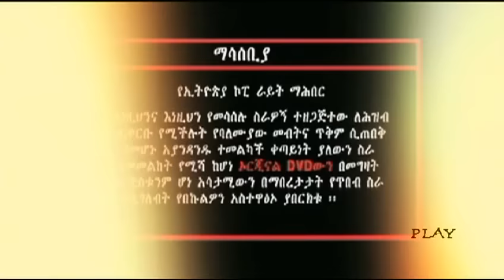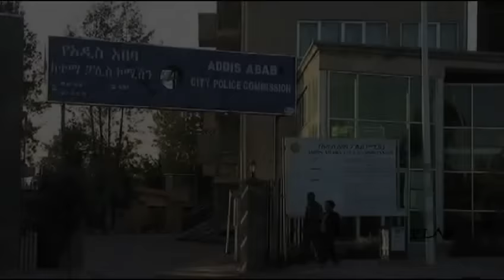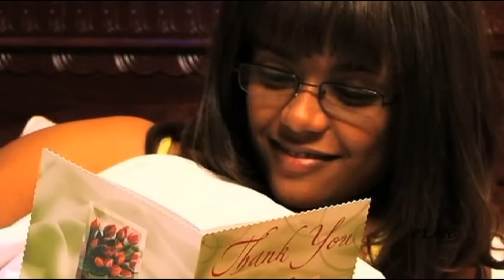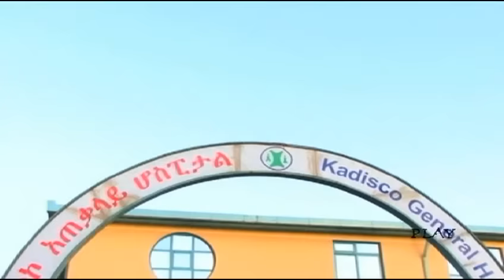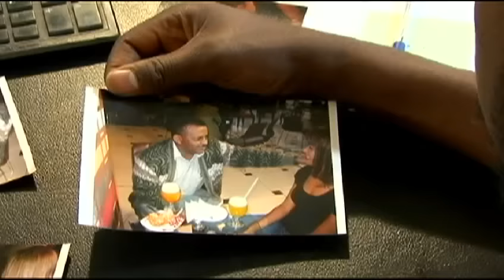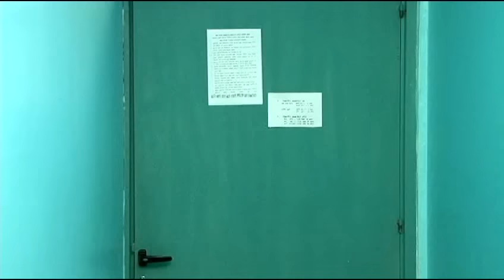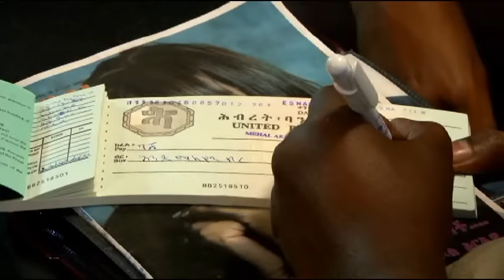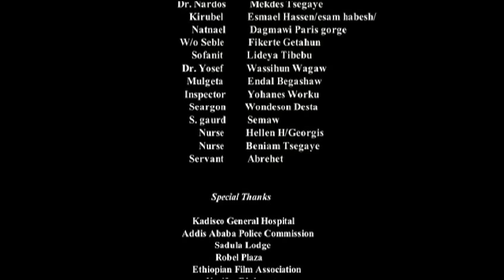New Ethiopian Movie - Yadam Gemena 2015 Full (የአዳም ገመና)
Ethiopian Movie